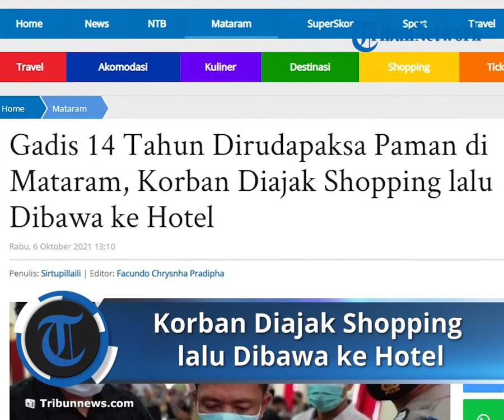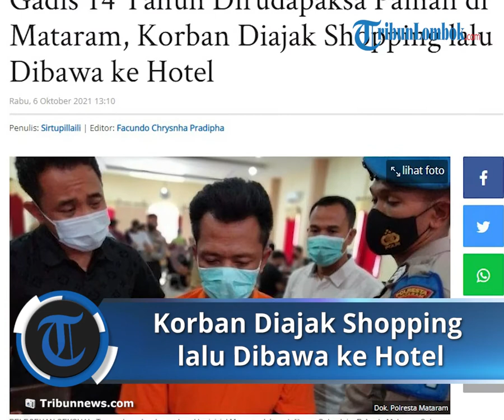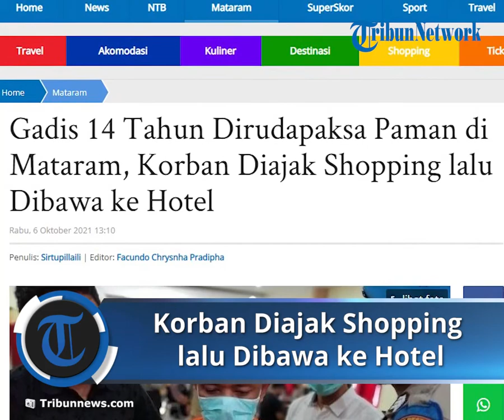Paman di Mataram Rudapaksa Keponakan Berusia 14 Tahun, Bermodus Diajak Belanja lalu Dibawa ke Hotel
TRIBUN-VIDEO.COM, MATARAM – Kekerasan seksual kembali menimpa anak perempuan di Kota Mataram, Nusa Tenggara Barat (NTB).

Kali ini, korbannya merupakan gadis berusia 14 tahun, seorang pelajar.

Sementara pelaku bukan orang jauh, dia merupakan paman korban bersinisial M (37).

Si paman hidung belang ini melakukan perbuatan bejatnya kepada sang keponakan, Kamis (2/9/2021) lalu.

Dalam menjalankan aksinya, si paman mengiming-imingi keponakan dengan mengajak berbelanja ke salah satu pusat perbelanjaan di Mataram.

Disamping itu, dia juga memberikan korban uang Rp 600 ribu.

Tapi usai berbelanja dan jalan-jalan, M tidak mengajak korban langsung pulang ke rumahnya.

Dia justru mengajak korban berhenti dan memesan kamar hotel melati di kawasan Cakranegara.

Di hotel itulah pelaku melancarkan niat bejatnya.

Si paman tega merudapaksa sang keponakan.

Setelah tidur di hotel, pelaku kemudian mengatar korban pulang ke rumahnya.

Pelaku dan korban tinggal bersebalahan karena masih satu keluarga.

”Dari hasil pemeriksaan korban diajak jalan-jalan dan berbelanja pakaian serta diberikan sejumlah uang, sehingga korban mau ikut saat tersangka mengajak korban mampir di salah satu hotel,”

ungkap Kasat Reskrim Polresta Mataram Kompol Kadek Adi Budi Astawa, saat jumpa pers di Gedung Wira Pratama, Polresta mataram, Selasa (5/10/2021).

Perbuatan M terungkap setelah orang tua korban konsultasi dengan unit Perlindungan Perempuan dan Anak (PPA) Reskrim Polresta Mataram.

Tim kepolisian langsung melakukan visum di Rumah Sakit Bhayangkara Mataram.

Dari hasil visum dokter terungkap alat kelamin korban mengalami luka pada selaput dara.

”Atas dasar itu orang tua korban membuat laporan di SPKT Polresta Mataram, sehingga Satreskrim langsung pada hari itu juga menjemput tersangka di rumahnya," jelas Kadek Adi.

Pelaku berinisial M kini telah ditetapkan sebagai tersangka.

Satuan Reskrim juga telah menyita sejumlah barang bukti berupa pakaian hasil belanja.

Ada juga Rp600 ribu yang diberikan tersangka kepada korban.

Serta pakaian yang dikenakan oleh korban dan tersangka saat kejadian.

Terduga pelaku telah ditangani Tim PPA Unit Reskrim Polresta Mataram untuk di proses lebih lanjut sesuai undang-undang.

”Pasal yang dikenakan kepada tersangka yaitu pasal 81 dan 82 (1) jo 76D dan Jo 76E UU 35 tahun 2014 tentang Perlindungan Anak dengan hukuman penjara paling lama 15 tahun,” katanya.

Dalam jumpa pers tersebut tersangka M dihadirkan polisi.

Hadir pula Kasi Humas Polresta Mataram Iptu Erny Anggraeni, serta Wakasat Reskrim Iptu I Nyoman Diana Mahardhika, dan KBO Reskrim Ipda Fransisca Siburian.

Artikel ini telah tayang di TribunLombok.com dengan judul Gadis 14 Tahun Dirudapaksa Paman di Mataram, Korban Diajak Shopping lalu Dibawa ke Hotel,